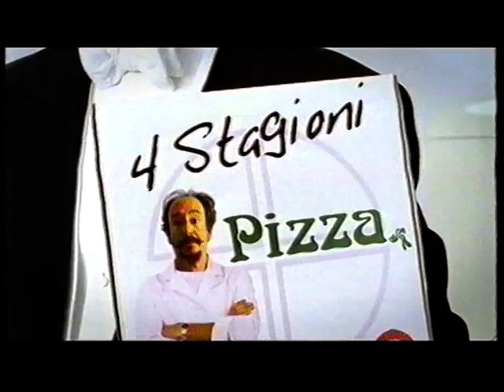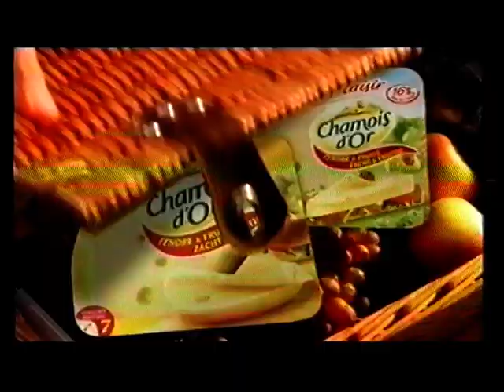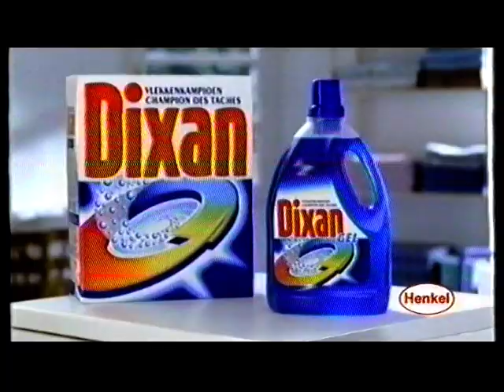La Une - 2005 - Séquence